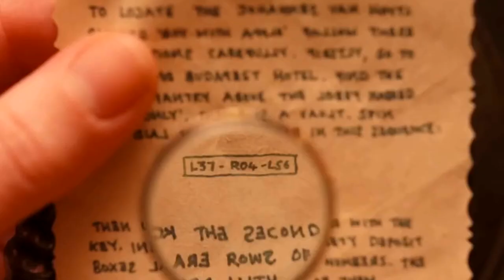THE FRENCH DISPATCH | Official Trailer HD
THE FRENCH DISPATCH brings to life a collection of stories from the final issue of an American magazine published in a fictional 20th-century French city. It stars Benicio del Toro, Adrien Brody, Tilda Swinton, Léa Seydoux, Frances McDormand, Timothée Chalamet, Lyna Khoudri, Jeffrey Wright, Mathieu Amalric, Stephen Park, Bill Murray and Owen Wilson.

Screenplay by: Wes Anderson

Cast: Benicio del Toro, Adrien Brody, Tilda Swinton, Léa Seydoux, Frances McDormand, Timothée Chalamet, Lyna Khoudri, Jeffrey Wright, Mathieu Amalric, Stephen Park, Bill Murray and Owen Wilson